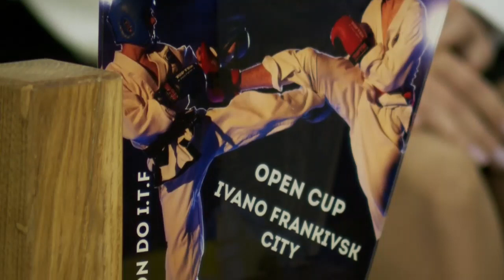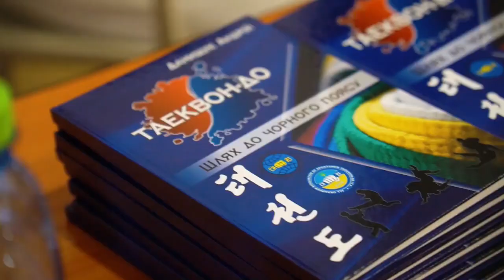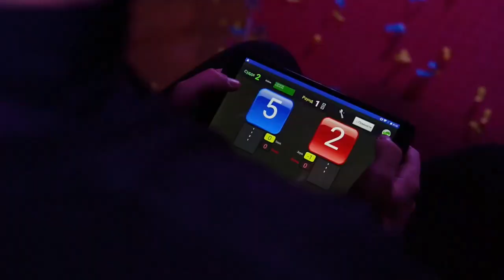Запис ОТБ "Галичина" програма "Сьомий поверх" здобутки прикарпатських таеквондистів у 2021 році